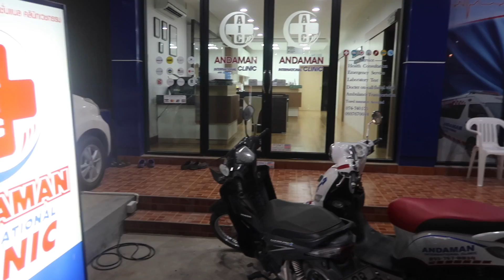INSELHOPPING THAILAND BEGINNT | WAS ERWARTET UNS AUF KOH LIPE? | Weltreise Tag 39 | Vlog 007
Unser Inselhopping in Thailand beginnt. Was erwartet uns auf Koh Lipe? Kommt mit und entdeckt gemeinsam mit uns die kleine Insel im Süden Thailands.

🌎 UNSERE REISEAUSRÜSTUNG
➤ Osprey 80L
➤ Bite Away
➤ Pearl Handtuch groß
➤ Pearl Handtuch mittel
➤ Pearl Handtuch klein
➤ Packsafe 12 Liter
➤ Laptop Rucksack und Daypack
➤ Wasserdichter Rucksack
➤ Packsafe Bauchtasche
➤ Kindle Paperwhite
➤ Buffs Multifunktionstuch
➤ Rostfreies Klappmesser

🎥 WOMIT FILMEN/SCHNEIDEN WIR?

➤ Spiegelreflex Kamera*
➤ Vlogging Kamera*
➤ Objektiv Canon 18-135mm*
➤ Gorilla Stativ*
➤ Mac Book Air

🔒 SO SCHÜTZEN WIR UNSERE WERTSACHEN
➤ Pacsafe 12L*

🎵 MUSIK

💡ANMERKUNG